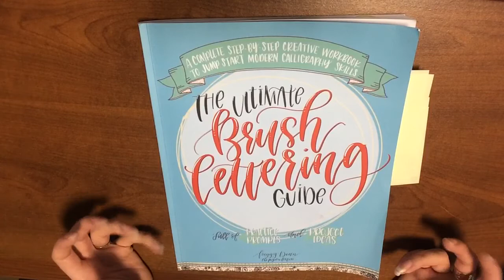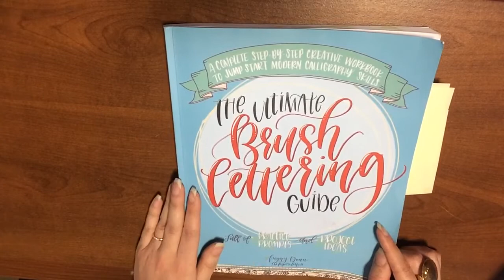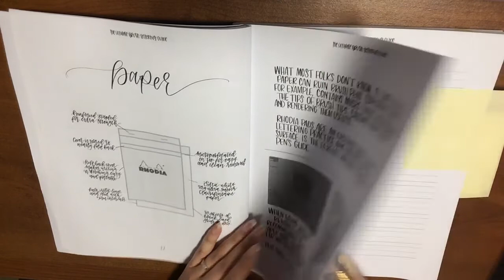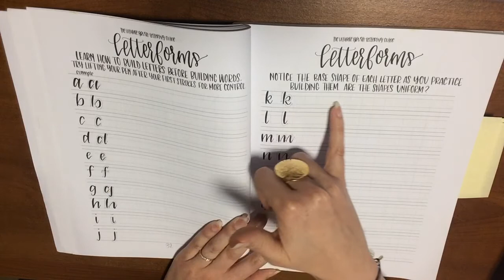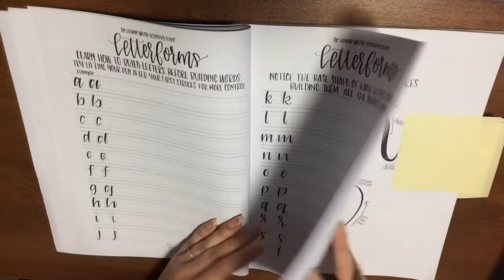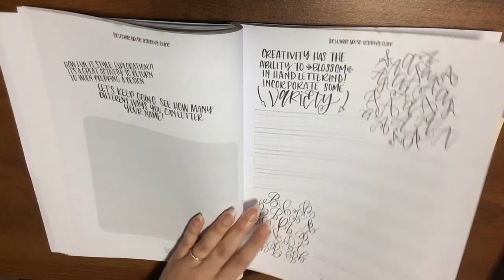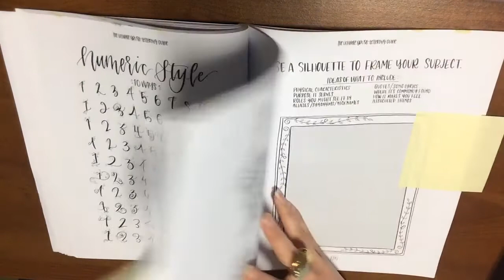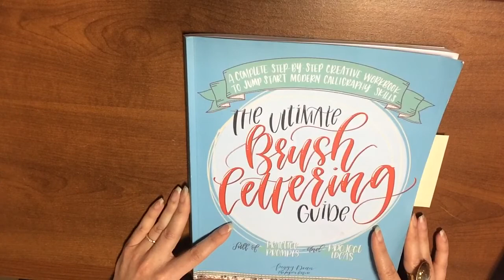Descriptif du livre "the ultimate Brush lettering guide"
Aujourd'hui je vous propose la présentation d'un livre de calligraphie que j'aime beaucoup, "the ultimate brush lettering guide".
Bien que ce livre soit en anglais, il est facilement compréhensible pour des personnes ne lisant pas cette langue.

Retrouvez moi également sur mon blog avec des articles sur le coloriage pour adulte, le bullet journal, tutos, présentation de livres de coloriage, de materiel artistique etc…

Je suis également présente sur Instagram sous le pseudo @arts.by.marlene

Bon visionnage à tous et n’hesitez pas à me laisser un petit commentaire si questions ou remarques